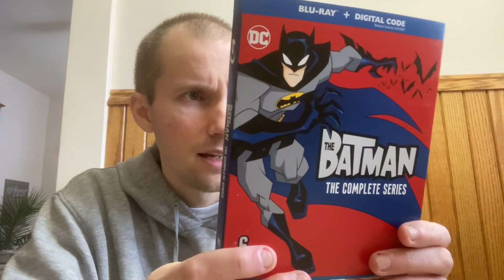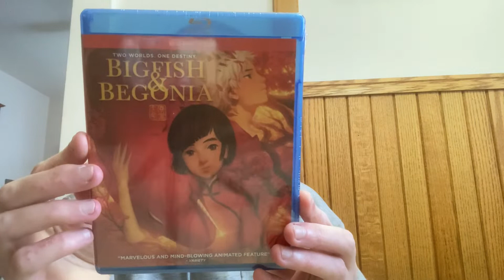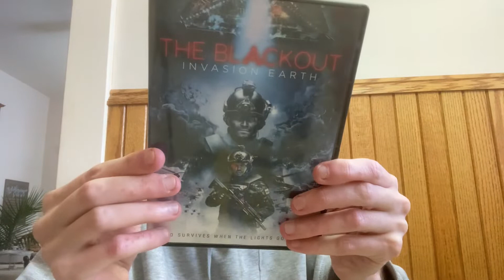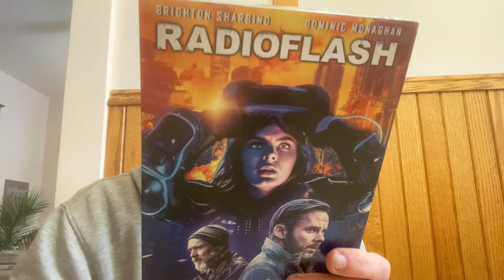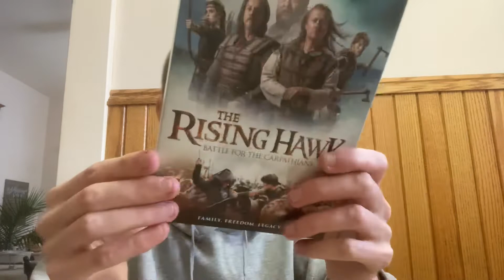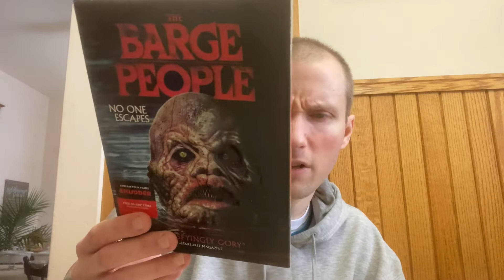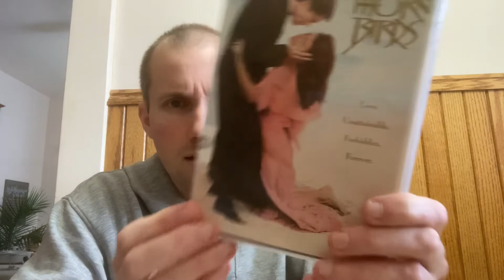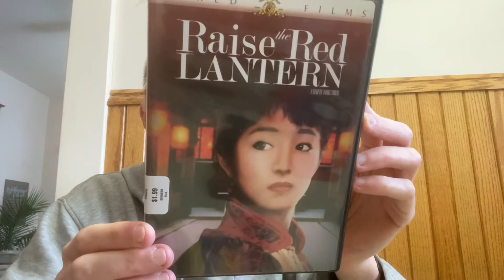Blu-ray DVD Haul Update 3/12/22: Dollar Tree haulin'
If you find value in my videos and would like to help the channel, please consider the following: